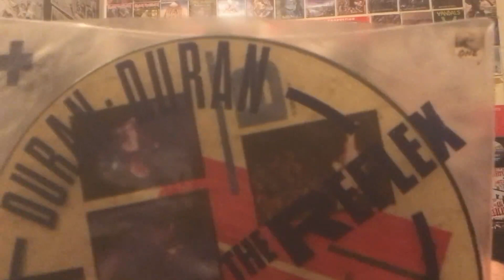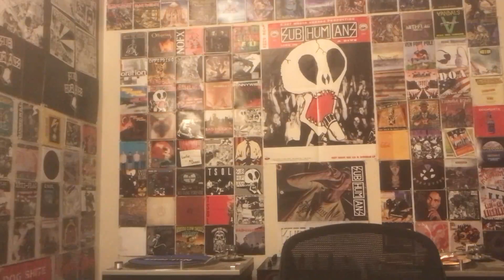Shnootz - Reaction Video (Duran Duran - Make Me Smile [Come Up and See Me])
What's up, people! I'm back with another Duran Duran reaction, but like I do in the video, let me start by saying "thank you!" to Mark/Lloydy for sending me this record out of his own pocket; that is super-cool and massively appreciated, sir. I'd like to also thank Izzy (for a number of reasons) and Ian Little (producer, mix engineer, and collaborator with Duran Duran!) for commenting on a previous video. That was a special moment, and this musical journey continues to amaze me and expand.

In any case, join me as we listen to a single from around the time of Seven and the Ragged Tiger---mixed by Ian Little again! As such, join me for this non-album single! Cheers!